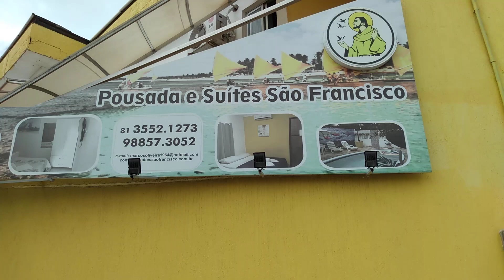pousada no centro de PORTO DE GALINHAS 🏡🏖️